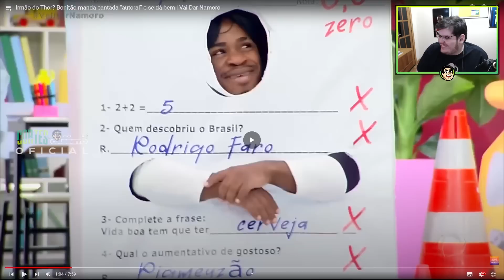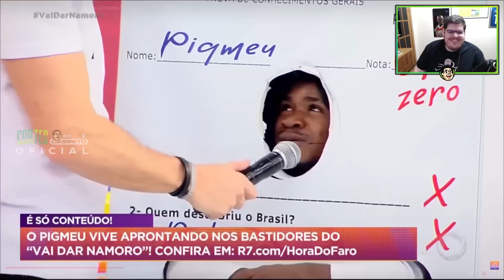CASIMIRO REAGE: VAI DAR NAMORO #66 O RICO VIROU SAF! PIADINHAS DO RODRIGO FARO | Cortes do Casimito